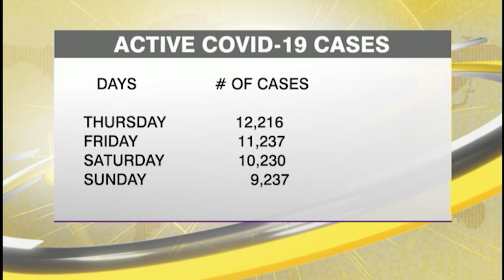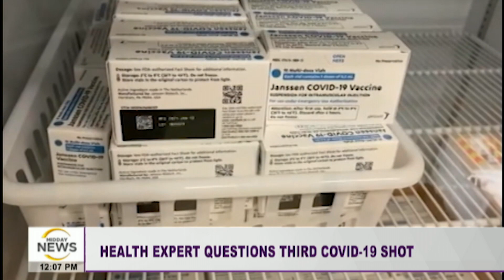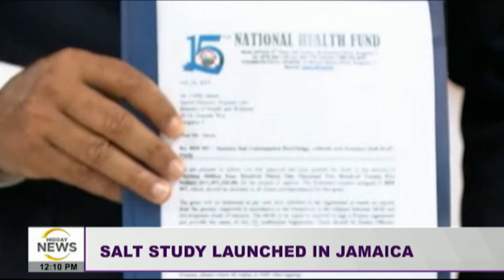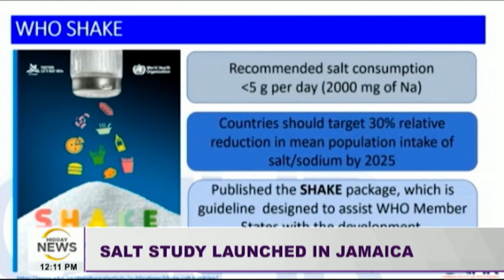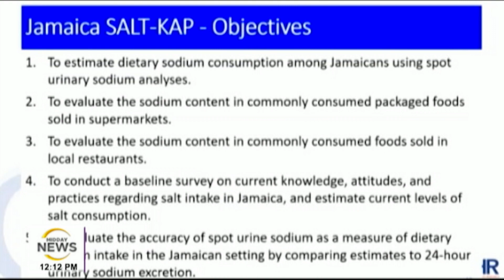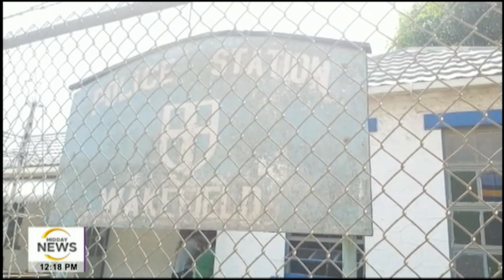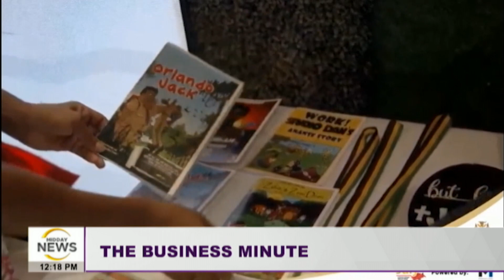Upward Covid Trend in Westmoreland | Vaccinated Persons Infected with Delta Variant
The active number of Covid cases in Westmoreland, Jamaica has been increasing. It is why health officials in the parish have been pleading with residents to obey covid 19 restrictions.

Introduction - 0:00
Health Experts Question Third Shot - 6:16
PEP Results to be Released -12:10
Theodore Whitmore Not Pleased with 2nd Half Performance - 18:39